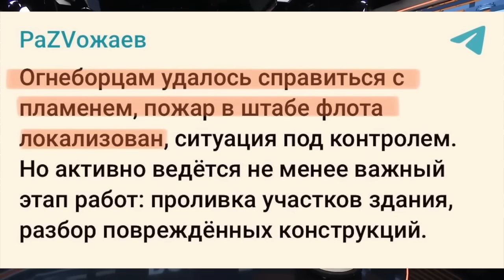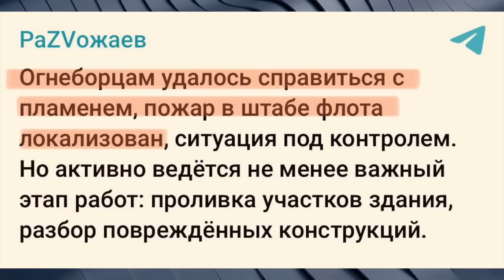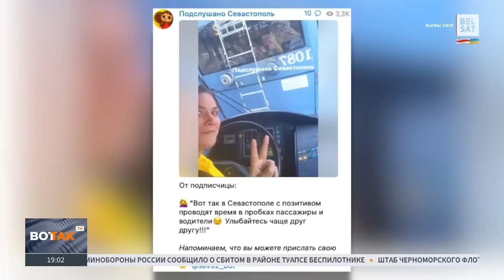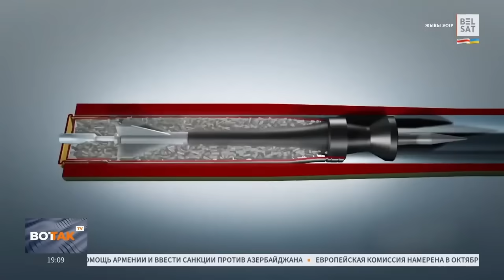«КОМАНДИРОВ НЕТ! ВСУ ЗНАЛИ КУДА БИТЬ!»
BTC: bc1qrkhrznhvx0sz8c49t6h0mc87js3zvf6eah4c5g

Допомога ЗСУ:
Фонд "Повернись живим"
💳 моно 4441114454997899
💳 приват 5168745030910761